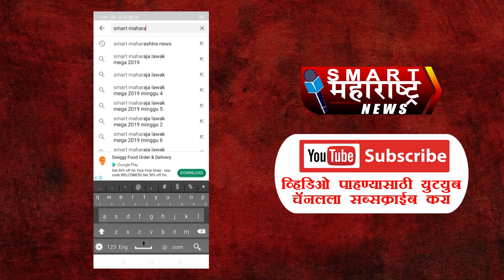डेंजर कोरोना : सोलापूर शहरात भयाण शांतता | CORONA UPDATE | CORONA VIRUS